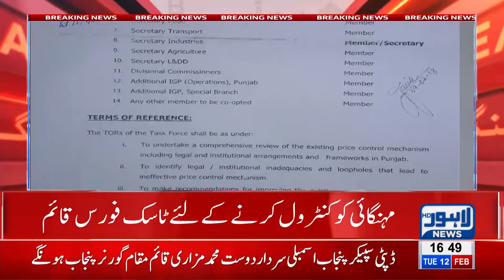Govt forms task force to assure price control